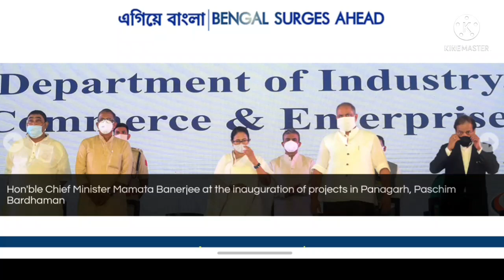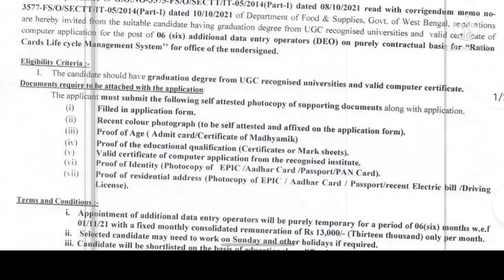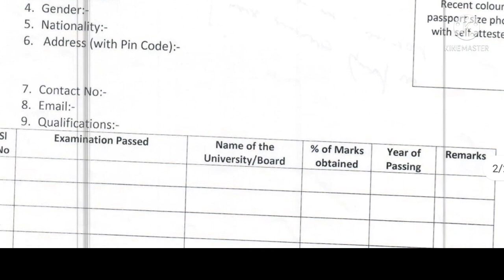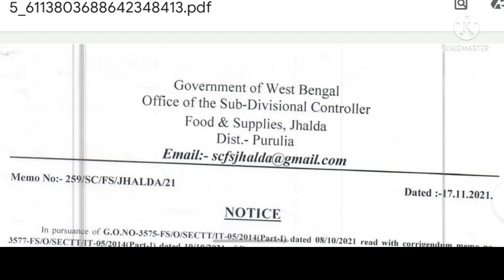পশ্চিমবঙ্গে খাদ্য দপ্তরে রেশন কার্ডের কাজে ক্যাম্পে কর্মী নিয়োগ 2021 | West Bengal Food Department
পশ্চিমবঙ্গে খাদ্য দপ্তরে রেশন কার্ডের কাজে ক্যাম্পে কর্মী নিয়োগ 2021 | West Bengal Food Department Job Vacancy 2021